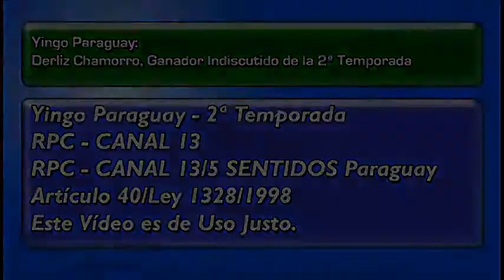VD1: DERLIZ , GANADOR DE YINGO PARAGUAY 2ª Temporada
En una noche de sorpresas, DERLIZ , se convirtió en GANADOR DE YINGO PARAGUAY 2ª Temporada